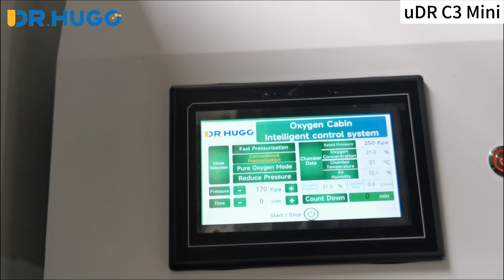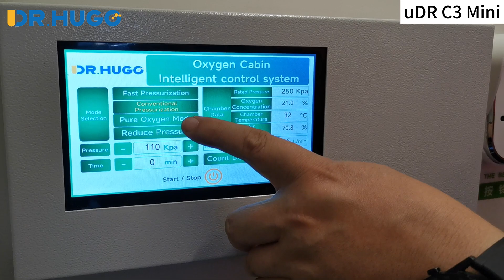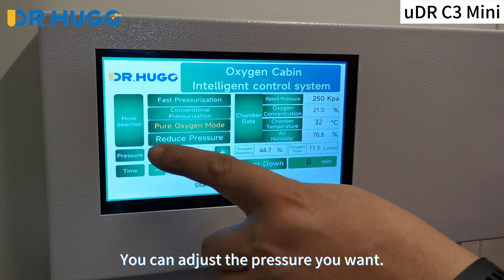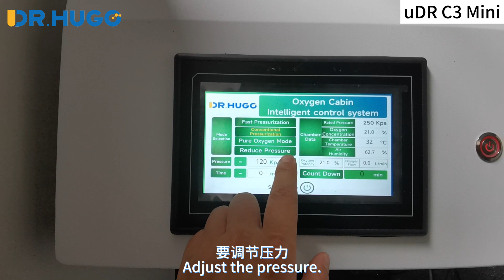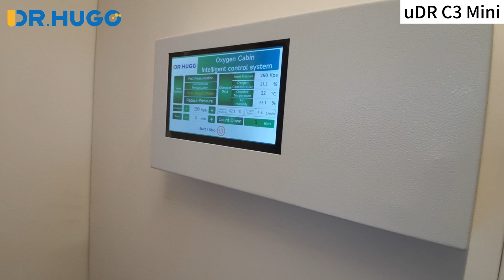How to Assemble the Mini Cabin Hyperbaric Oxygen Chamber?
uDR C3 Mini is the only model that you don't need to assemble the chamber body for all the cabin chamber series. The size is not very big and it is comfortable for one person. We match with one sofa inside. In fact, if you add one more simple chair, it is ok for 2 person inside to accept oxygen therapy. This size is the most popular size for oxygen chamber, it is very popular size for home or small clinic.

In the video, we also show how to assemble the air cooler. Usually the air cooler is for soft TPU chamber series. But it is ok that you add the air cooler for the cabin chamber. If you want to lower the temperature inside the chamber, we suggest that you can choose air conditioner. Our water-cooled air conditioner is similar to household AC. The cooling effect make the customers feel better.

Single person economical Oxygen Box style
1). The interior space is spacious without feeling oppressive, suitable for claustrophobic users.
2) . The cabin is firm and can be decorated according to your own preferences.
2) . Interphone system for two-way communication.
3) . Automatic air pressure control system, the door is sealed by pressure.
4) . Control system combines of air compressor, oxygen concentrator.
5) . Security measures: With Manual safety valve and automatic safety valve,
5) . Delivers 96%±3% oxygen under pressure via an oxygen headset/facial mask.
8) . Material safety and environmental: protection Stainless Steel Material.
9) . ODM & OEM:  Customize color for different request.

Specification:
About Cabin:
Index Content
Model Name: uDR C3 Mini
Control System: In-cabin touch screen UI
Cabin Material: Double-layer metal composite material + interior soft decoration
Door Material: Special explosion-proof glass
Cabin size: 1350mm(L)*780mm(W)*1800mm(H)
Cabin configuration: As the list below
Diffuse oxygen concentration: ≤30%
Working pressure in the cabin: 100-250KPa adjustable
Working noise:‹30db
Temperature in the cabin: Ambient temperature +3°C (without air conditioner)
Safety Facilities: Manual safety valve, automatic safety valve
Floor area: 1.05㎡
Cabin weight: 405kg
Floor pressure: 385kg/㎡

About Oxygen Supply System:
Model: uMR O7
Size: 773.5mm*400mm*400mm
Control System: Touch screen control
Power Supply: AC 100V-240V 50/60Hz
Power: 550W
Oxygen Pipe Diameter: 8 mm
Air Pipe Diameter: 12 mm
Oxygen flow: 10L/min
Max airflow: 100 L/min
Max Outlet pressure: 150KPA(1.5ATA)
Oxygen Purity: 96%±3%
Oxygen system: air filter (PSA)
Compressor: Oil-free compressor air delivery system
Noise: ≤45db

0:00 How we pack the chamber uDR C3 Mini?
0:43 How we connect the oxygen concentrator with the uDR C3 Mini chamber body?
2:15 uDR C3 Mini whole looking when we connect all the air/oxygen tubes
2:28 How we install the inside control panel?
2:59 How to install the humidification bottle?
3:16 Turn on the outside concentrator with air cooler
3:34 Adjust the inside control panel of concentrator
4:37 uDR C3 Mini Ready chamber showing
5:26 How to use the hyperbaric chamber uDR C3 Mini?